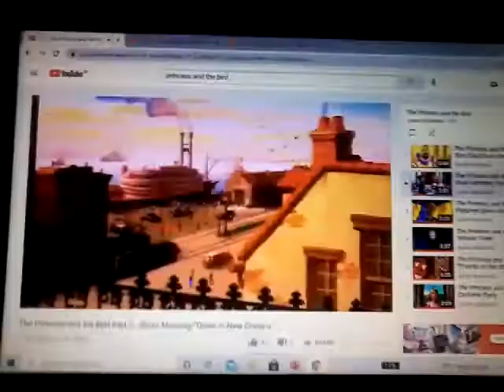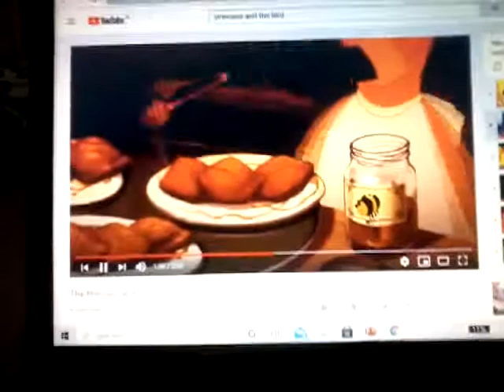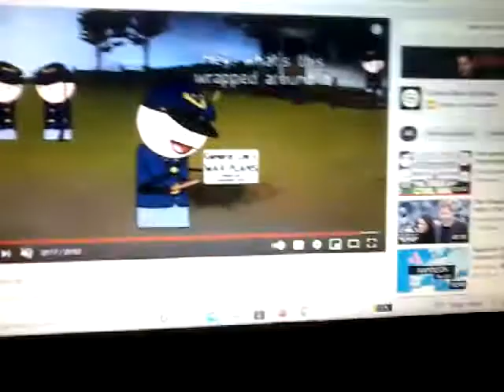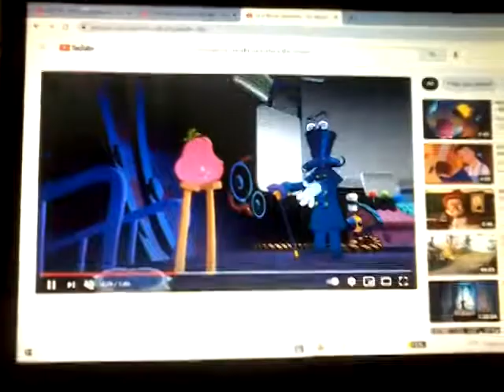Elsa morning and down in new orleans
Gianni ginting